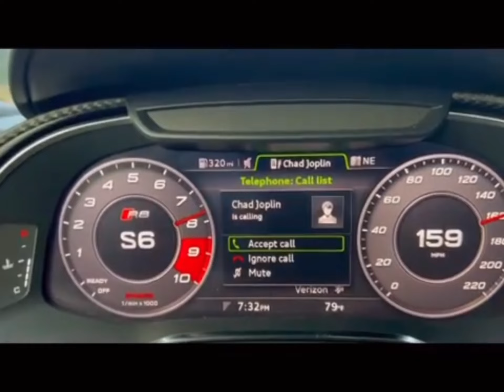2022 recap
Tarpon fishing, ibex hunting, driving way too fast but enjoying life